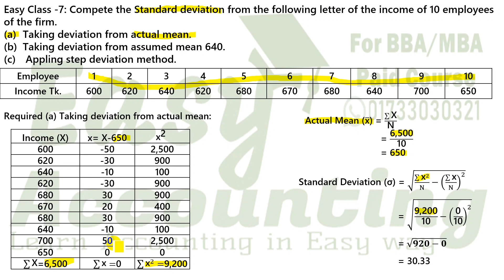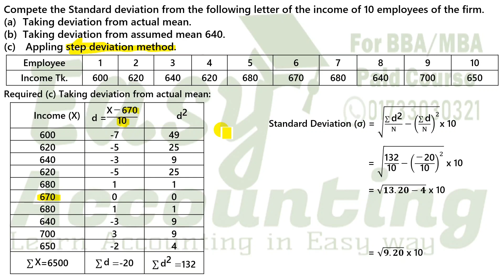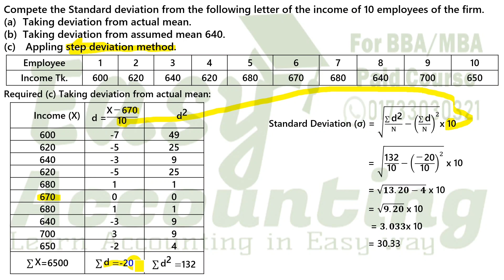Research Methodology // Standard Deviation // ADU-2017 / BBA 4th Year // Easy Accounting / Mamun sir